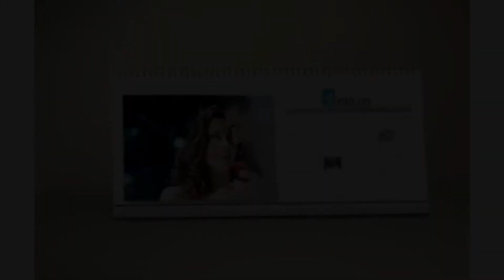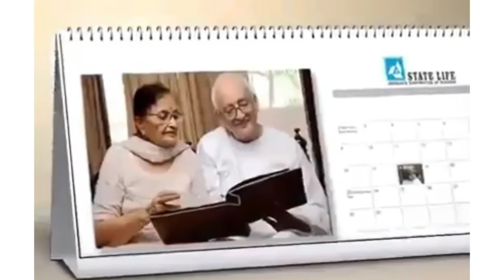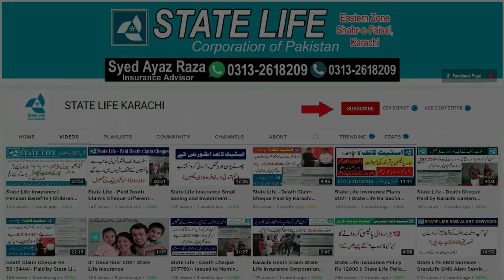Bachu Ki Aala Taleem or Shadi Key Liye State Life Key Behtreen Mansobey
👇Earn Sign Up BONUS Rs. 1000